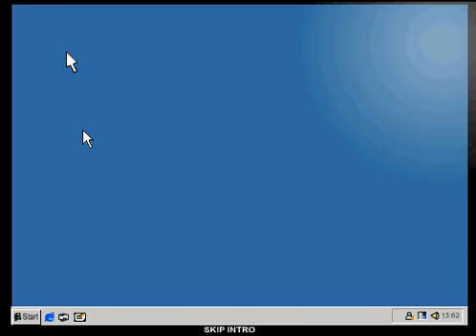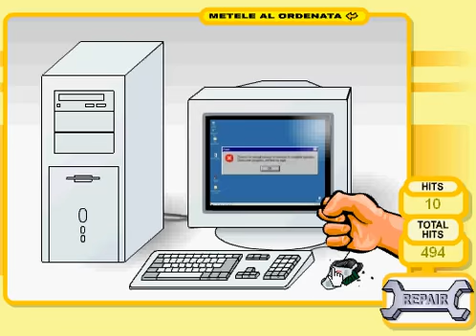gamegod1212 plays bash the computer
destroy!